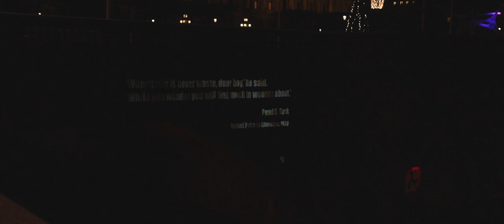A SWEDISH JOURNEY | Cinematic Canon M50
Mon matériel 👇
Caméra → Canon M50
Focales → EF-M 15-45 & 55-200 & Sigma 56mm 1.4